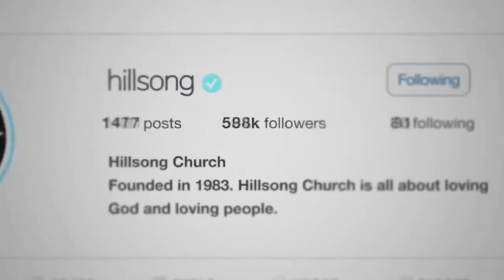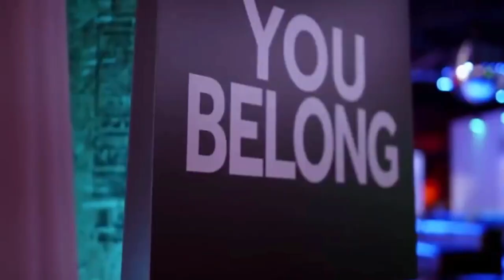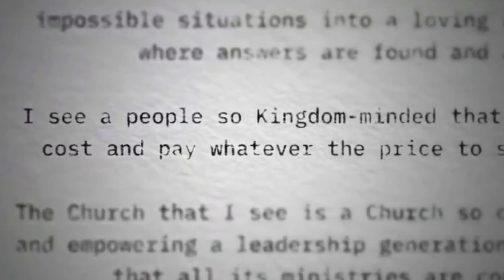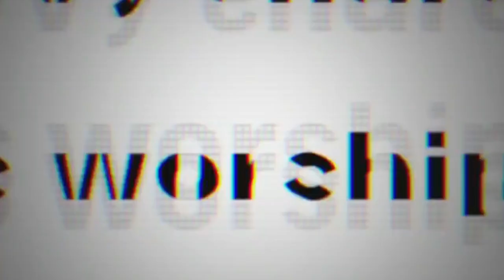Ex Hillsong Member discusses the Hillsong Exposed Docu | Episode 1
I share my thoughts on this and as an Ex Hillsong member, I also give some insight into the Hillsong Church culture.

About me:
Hello I am Jennifer and I am a German Girl living in Korea Seoul.
I live in Korea since almost 3 years and I work as a Model and Actress.
I make videos about my life in South Korea and about my Christian faith.

All the money will go into buying a new vlogging camera which is the Sony zv1.